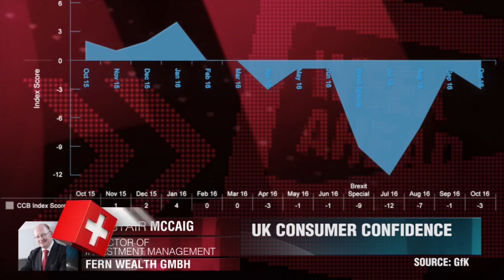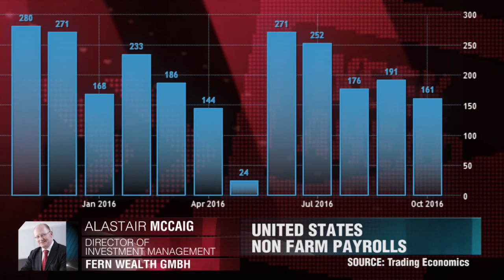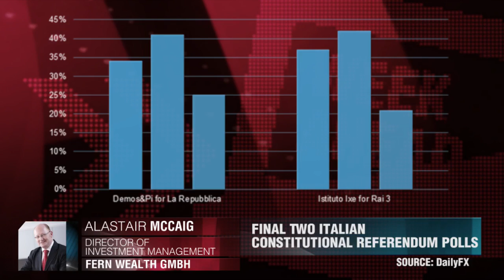Referendo Italiano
O referendo italiano poderia ter um efeito dominó. Alastair McCaig, Fern Wealth GmbH.